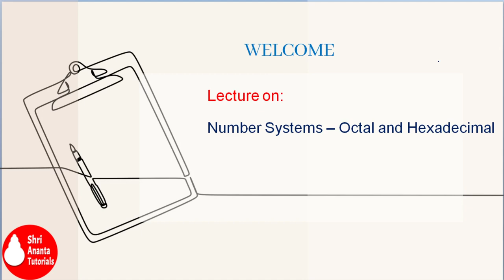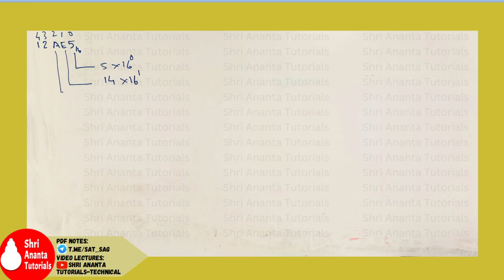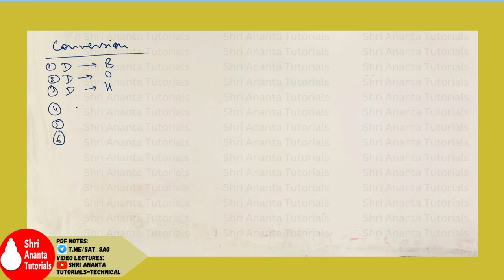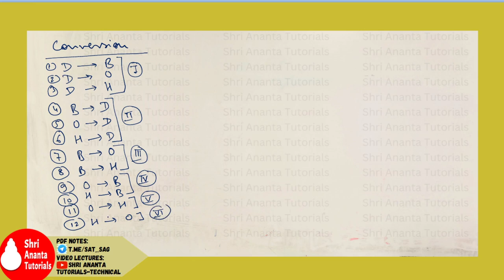Data Representation I Octal Number System I Hexadecimal Number System I Digital Computer I Hindi